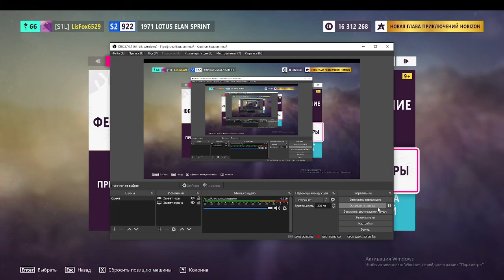Вышибала! FORZA HORIZEN 5